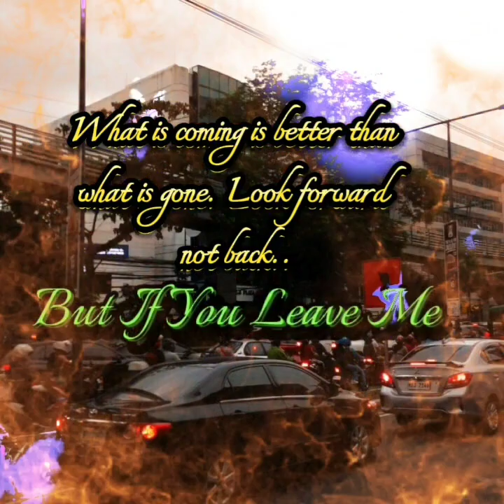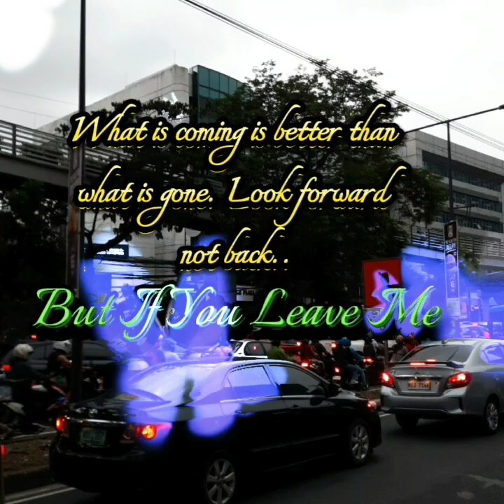But If You Leave Me by Von Arroyo cover by jbcvlogtv#love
Di ba sabi mo ako'y iyong mahal
Kailanman ako'y 'di mo iiwanan
Ba't ka nagbago
Kung sakali man mayro'n ka ng iba
Puso ko'y sa 'yo'y laging maghihintay
'Di ko makakayanan mawalay ka
Kahit isang saglit
'Cause if you leave me wala nang buhay
Ang madarama ng puso kong ito
'Cause if you leave me wala nang bukas
'Di na liligaya kailan pa man
Parang kailan lang ay nagsumpaan
Na hinding-hindi tayo magtataksil
Lagi kong sinasabi mahal kita
Ikaw walang iba